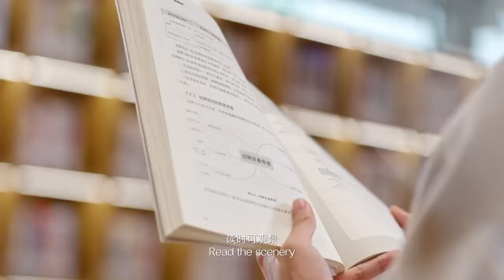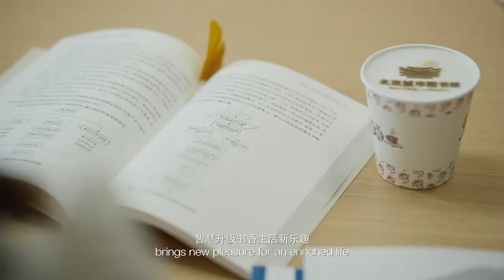Cultural Landmark & Intelligent Space. Bejing Library - ACDL 13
Yajun Mao, Capital library of China, Bejing, Cina
ADVERTISING
A corto di libri / Short of Books #13